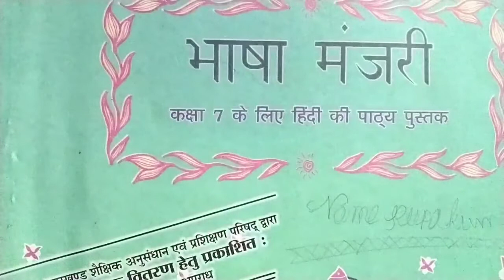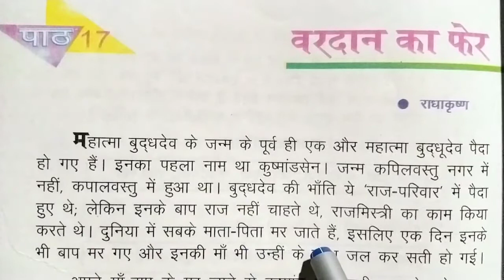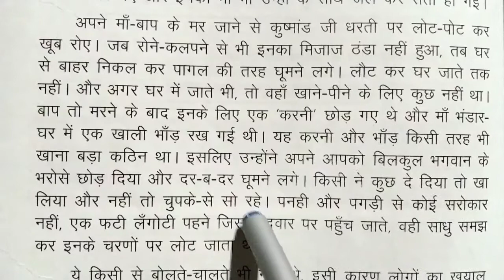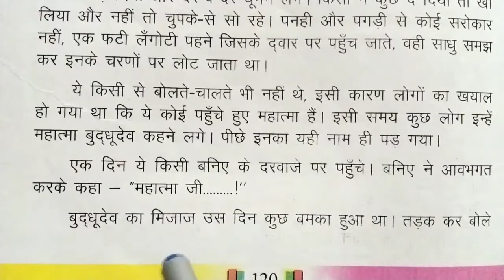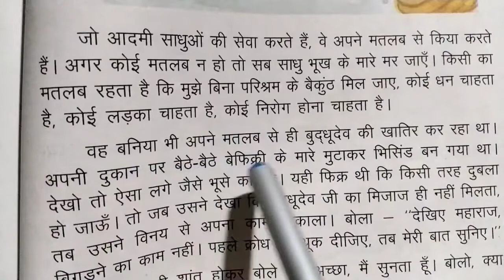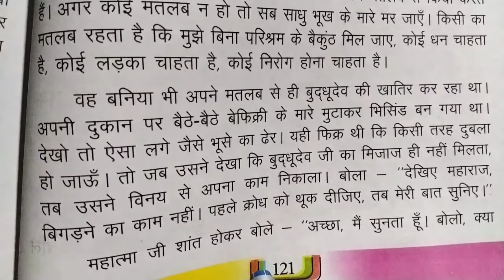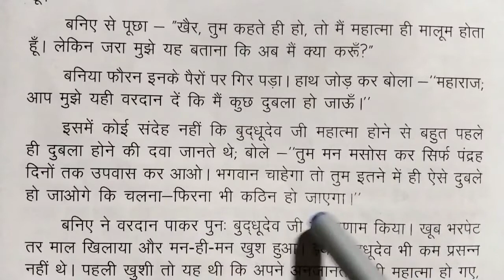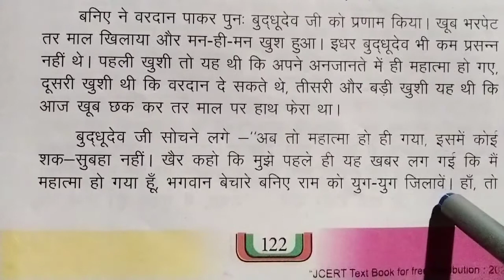class 7 jcert textbook hindi | भाषा मंजरी- ( वरदान का फेर ) | chapter 17 का प्रश्नोत्तर ।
class 7 jcert textbook hindi | भाषा मंजरी |  वरदान का फेर | class 7 chapter 17 का प्रश्नोत्तर ।

About video
 welcome Good morning all dear students If you are new to this channel then subscribe and press the bell icon get more videos.In this video You will learn Hindi class 7 chapter 17 aaya badlawa वरदान का फेर  कहानी का संपूर्ण प्रश्नोत्तर को देखे और सीखे।
धन्यवाद।